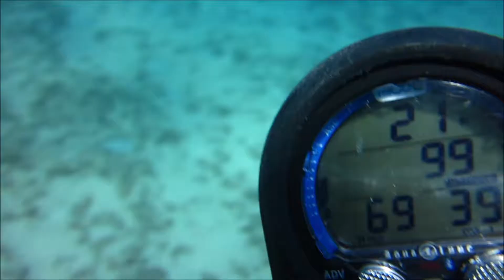8-8-19 Airport Beach / Black Rock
Absolutely amazing diving off the westside of Maui!!! On this episode of Diving With JJ, we are on the second day of certification for Victoria and taking her Dad, Dave along for the ride. Airport Beach was clear calm and beautiful...Cruised out to the coral outcropping at 65 ft, where Bicolor Anthias, Hawaiian Dascyllus, and the biggest Yellow Leaf Scorpionfish reside. Check out the Octopus Mating Dance!!! Super Cool. Black Rock was going off as well, this time we played with the Octopus as well. Turtles, Nudibranchs, Lobsters, Frogfish, Lionfish, you name it, this dive had it all. Another absolutely beautiful day in paradise!!! Great Job, Victoria...Congratulations!!! ALOHA!!!